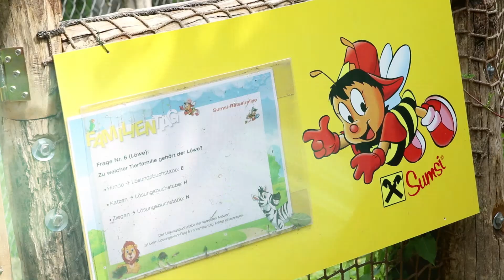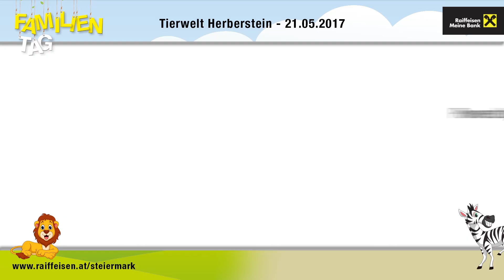Raiffeisen Familientag 2017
Am 21. Mai fand der Raiffeisen Familientag in der Tierwelt Herberstein statt. Für alle Raiffeisenkunden und Sumsi-Kinder gab es - neben der Tierwelt - ein ereignisreiches Sumsi-Programm mit Rätselrallye, Kinderschminken, Hüpfburg, Zaubershows, Ronald McDonald & Co.